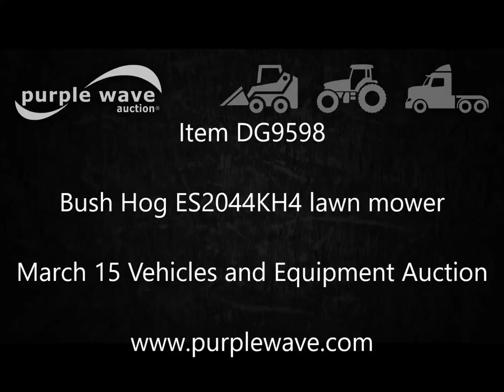Bush Hog ES2044KH4 lawn mower for sale | no-reserve Internet auction March 15, 2017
View a detailed listing of this item and place bids

Bush Hog ES2044KH4 lawn mower
262 hours on meter
44" cut
Kohler PS-SU710-3020 gas engine
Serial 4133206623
Hydrostatic transmission
Folding ROPS
Dual tach/hour meter
Electric start
Manual throttle/choke
Manual deck lift
Foot operation
4.5" cutting height
Electric PTO
Dual fuel tanks with manual shut-off and select
Parking brake
11x4.00-5 front tires
22x9.50-12 rear tires
Serial 12-12008
It's located in Stillwater, OK, and we're selling it to the highest bidder regardless of price.